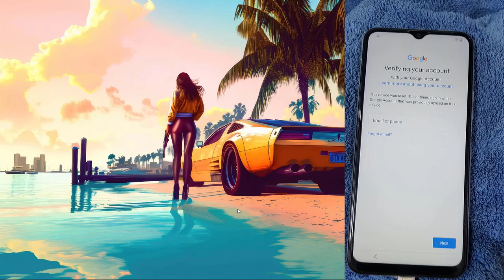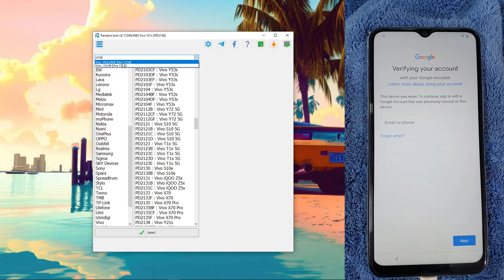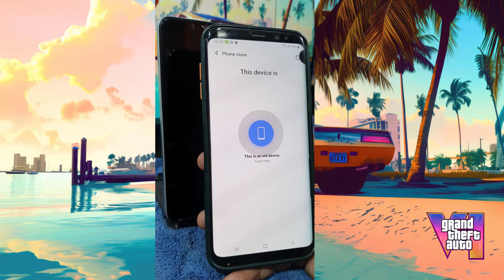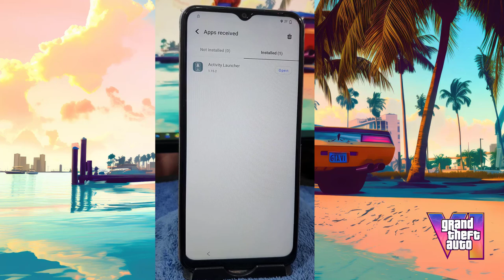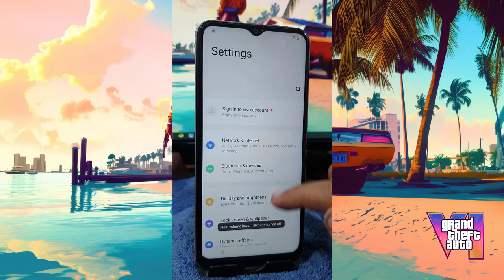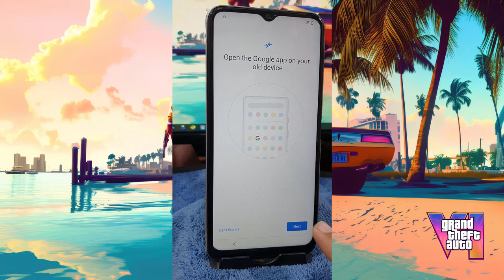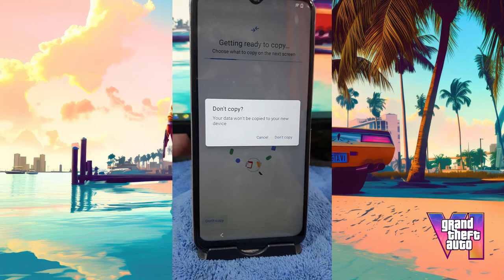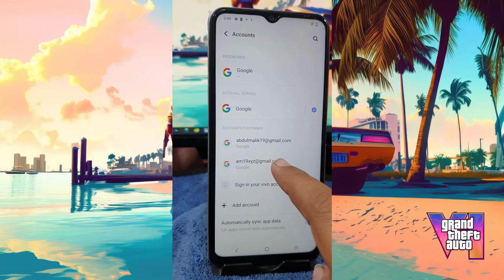"Vivo Y21/Y21A FRP Bypass March 2024 | New Security | ERROR_DA_IN_Blacklist | Only Manual Bypass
Bypass Google account on Vivo Y21/Y21A with new security (March 2024) using this simple method. All tools failed with ERROR_DA_IN_Blacklist,
but this solution works on all Vivo devices.

Download the required APK
Activity Launcher APK download
no ads , for Samsung/OnePlus/Xiaomi , Vivo & all other Android devices